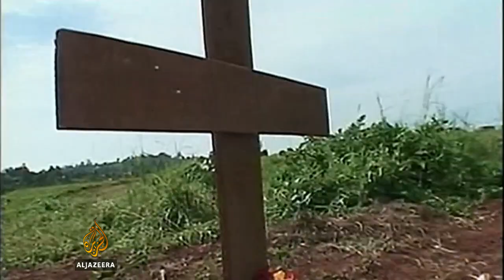DR Congo rebel jailed over village massacre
The International Criminal Court has sentenced a former militia leader in Democratic Republic of Congo for his role in a 2003 massacre.   Germain Katanga had been convicted of being an accessory to war crimes - including the murders of villagers - at an earlier hearing.  Al Jazeera's Nadim Baba reports from the Hague.